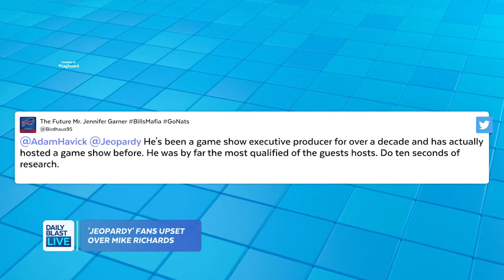Jeopardy! Fans Reject Choice of Producer Mike Richards to Succeed Alex Trebek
Scores of Jeopardy! fans are rejecting the choice of executive producer Mike Richards to succeed Alex Trebek due to his involvement in a couple of sexual harassment suits from his time with "The Price is Right."

Monday - Friday
12:30  p.m. - 1 p.m. ET
1:30 p.m. - 5 p.m. ET
7:30 p.m. - 8 p.m. ET